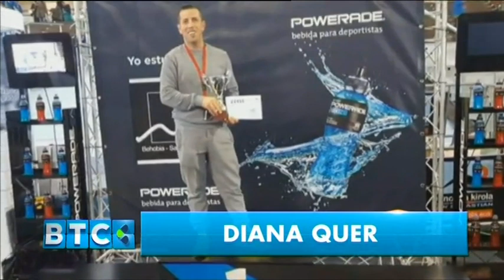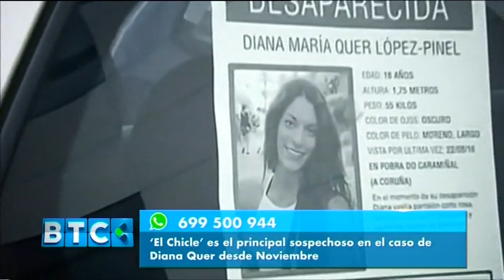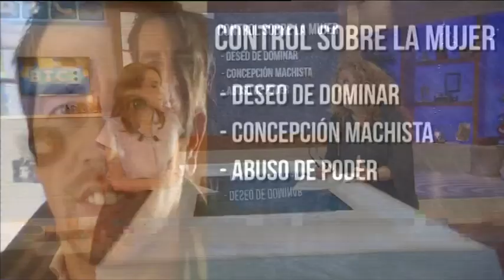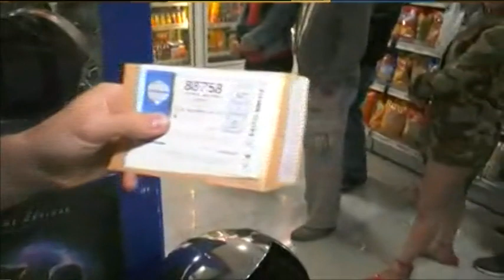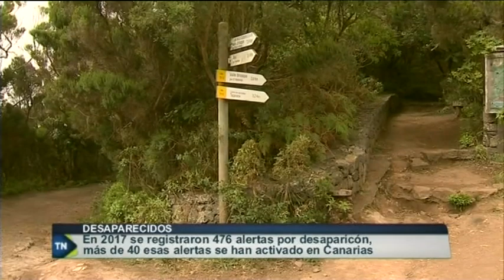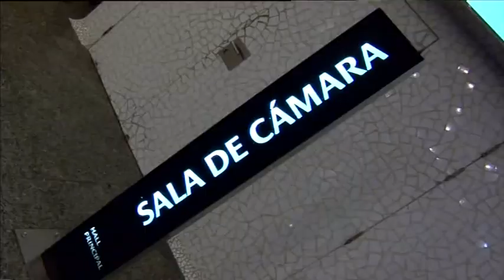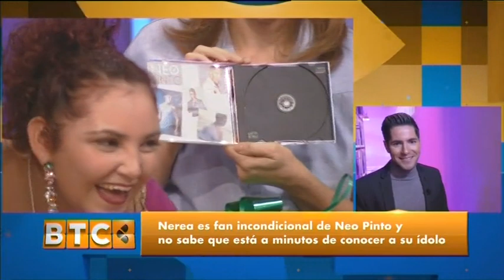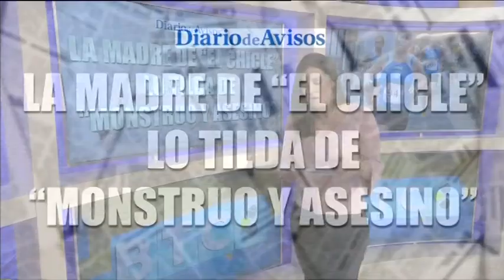Buenas Tardes Canarias | 02/01/18